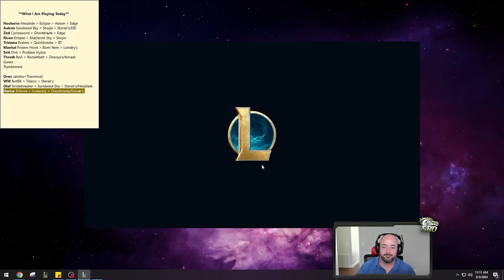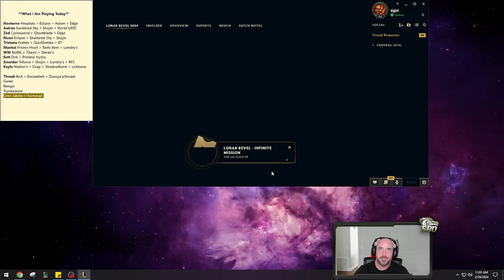THIS IS WHAT A PERFECT DARIUS GAME LOOKS LIKE! (AATROX GOT DESTROYED)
League of Legends Season 14 Darius & Ornn Gameplay!